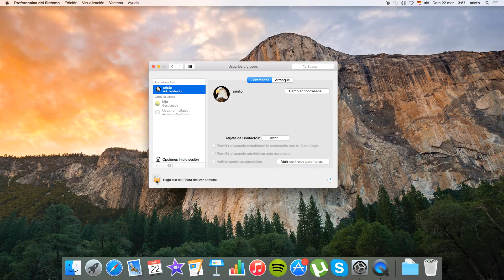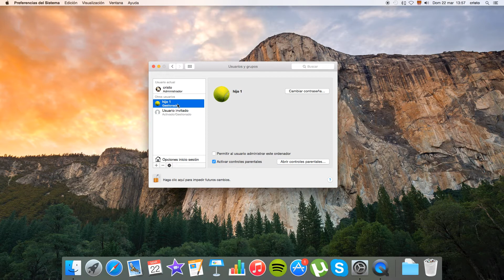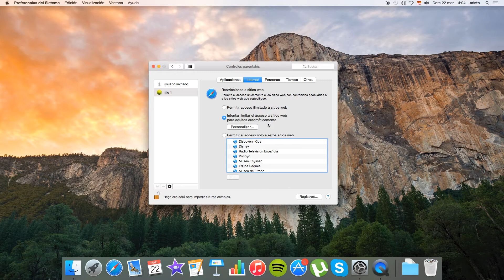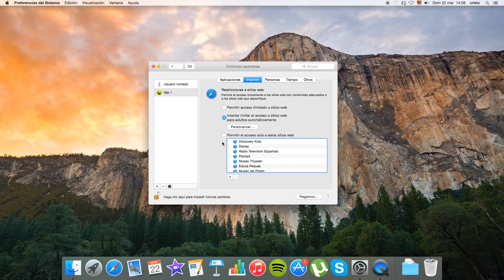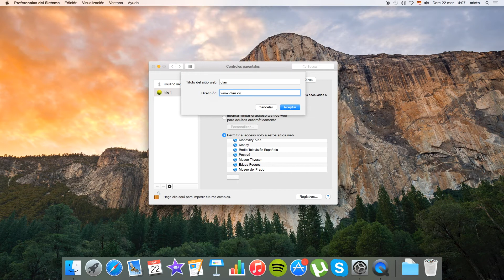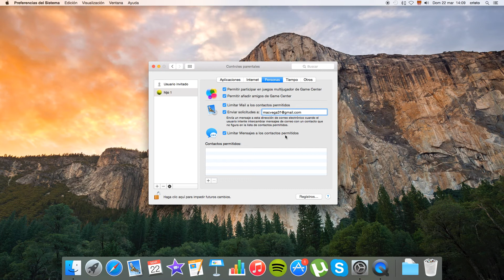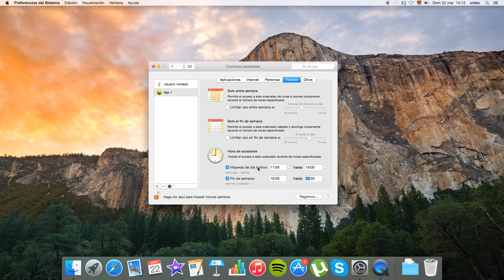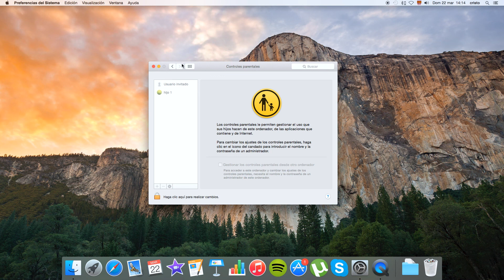El control parental en Mac. La seguridad de nuestros hijos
Bienvenidos a Mac Vega. Este es un espacio para todos los principiantes del mundo de apple o que comienzan en el mundo de la tecnología. Si tenéis una pregunta, yo tengo un video.